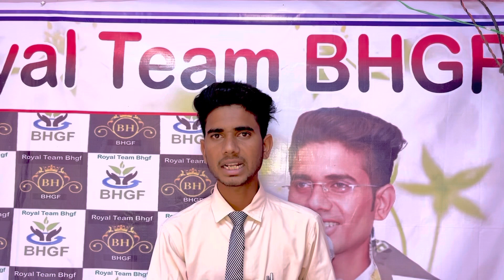Follow_up me 100% result kese laye By :- Naresh Ji Sir ￼bhgf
Mr. Naresh ji  sir , follow up karne ka sanse aashan tarika

डायरेक्ट सेलिंग में सफल होने के लिए फॉलोअप करना बहुत ज़रूरी है
फॉलोअप कैसे करे
फॉलोअप क्यों ज़रूरी है
बीएचपी क्या है
नरेश बंजारा बीएचपी
बीएचपी टॉप लीडर
बिज़नेस में सफल कैसे होवे

Follow up me 100% result  kese laye ￼

my Instagram id naresh_jagot_bundi follow m